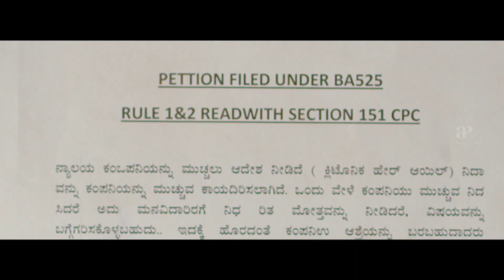Asif Ali Seems To Forget Everything | Adventures Of Omanakuttan Movie | Bhavana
Watch Adventures of Omanakkuttan Movie Scenes, AdventuresOfOmanakkuttan is a 2017 Malayalam Comedy film directed by debutant Rohith V. S.. The story was conceived by Sameer Abdul and he wrote the screenplay along with the director. It stars Asif Ali, Bhavana, Aju Varghese and Saiju Kurup. It was Produced by Antony Binoy and Biju Pulickal under the banner 4M Entertainments and features music composed by Arun Muraleedharan and Dawn Vincent. The film was released on 2017 May 19 across Kerala.

Directed by Rohith V. S.
Written by Rohith V. S., Sameer Abdul
Produced by Antony Binoy, Biju Pulickal
Co Producer   Binu Mampilly
Starring  Asif Ali, Bhavana, Aju Varghese
Cinematography Akhil George
Edited by Livingston Mathew